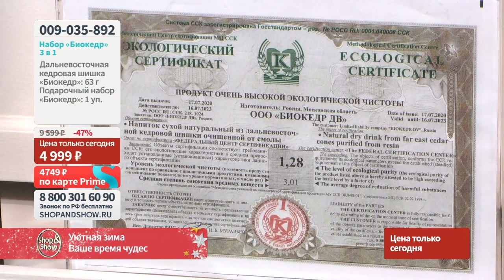Набор «Биокедр» 3 в 1. Shop & Show (Здоровье)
[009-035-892] Набор «Биокедр» 3 в 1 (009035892)

Давайте дружить ;)